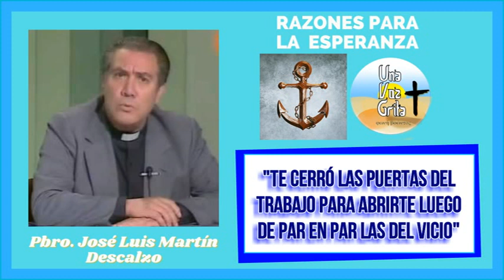RAZONES PARA LA ESPERANZA. "CARTA AL QUERIDO LADRÓN" PBRO. JOSÉ LUIS MARTÍN DESCALZO.